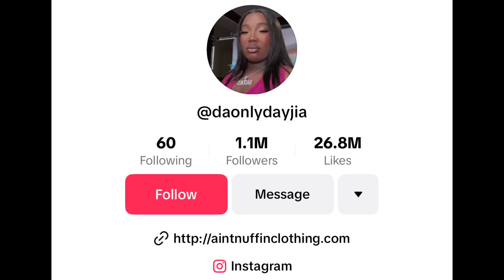MEATBALL EXPOSED FOR BEING 🐱, TESEHKI WARNS CAST ABOUT REUNION + AHNA MAC & BIGGIE OUT HERE JUMPIN!?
Welcome to the "Messy Mya" channel! ☕️ In addition to recapping and reviewing reality shows, we bring you hot tea and share our thoughts about pop-culture, celebrities, influencers, and reality television.

Your engagement helps the MessyMobb grow and helps ME continue bringing you the latest and greatest in pop-culture entertainment!

There is only so much that I can put out on YouTube due to their community guidelines, so this new journey will allow me to create, talk my ish, and provide quality in-depth deep-dives without any worries -- SUBSCRIBE

🤑: CA | $ItsMyaJ